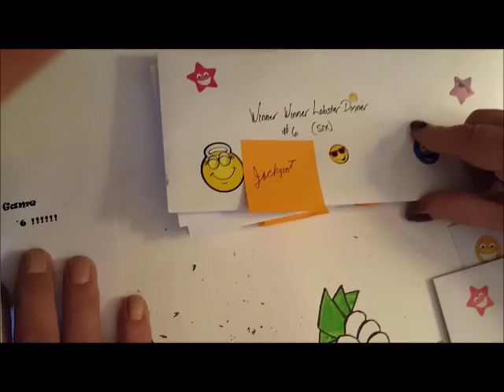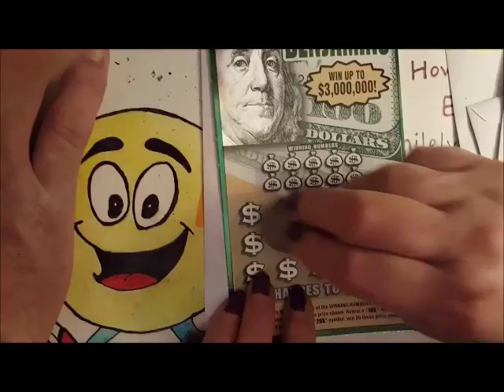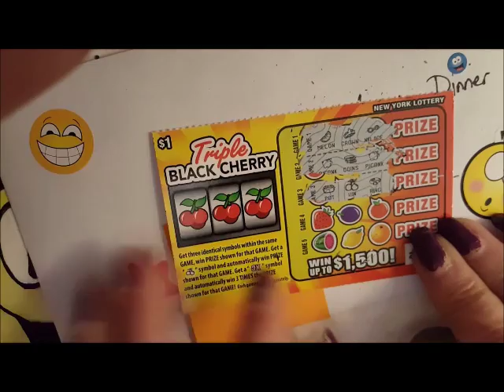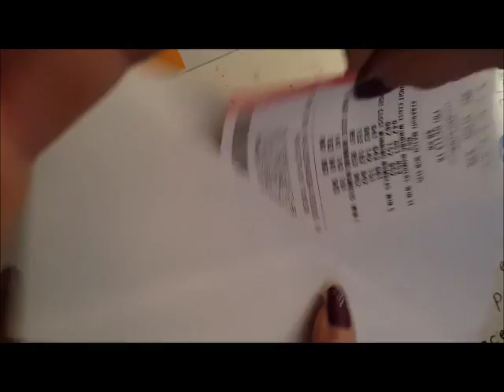Free Lottery Game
This is a free lottery game. ask me how you can join